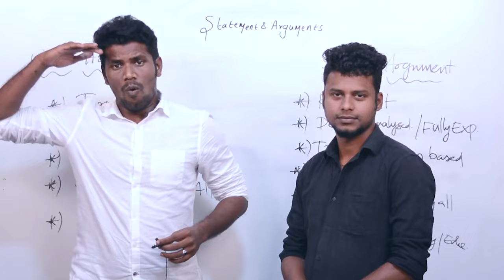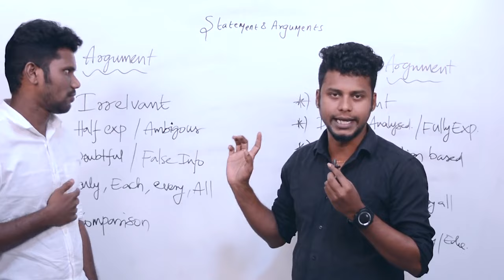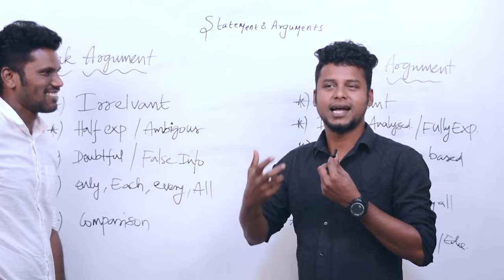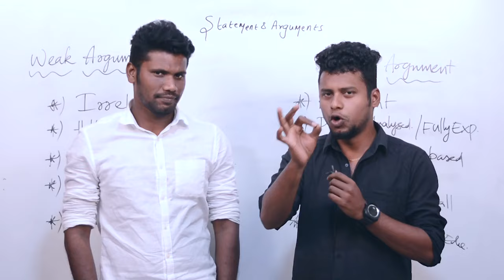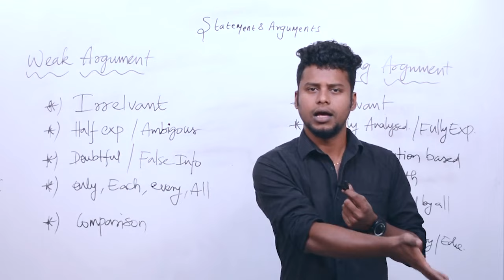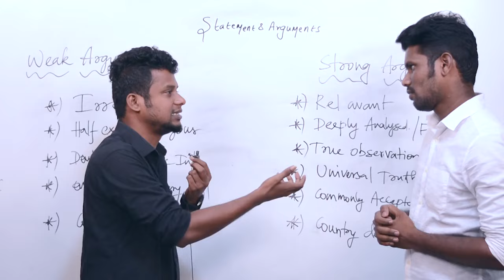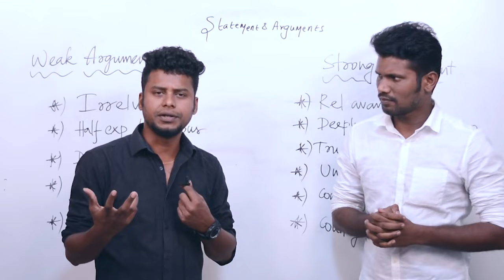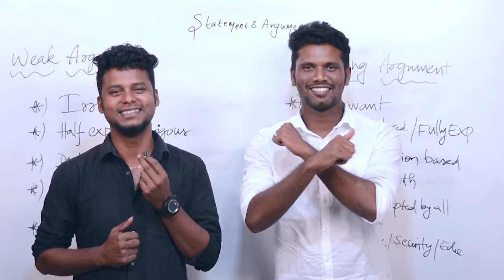STATEMENT & ARGUMENT | Mr.JACKSON & Mr.NARESH KUMAR